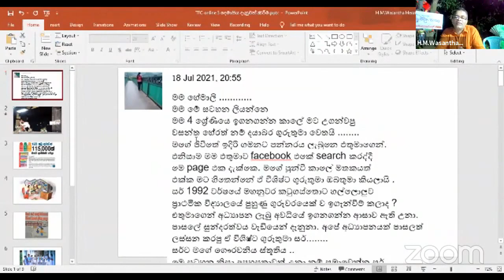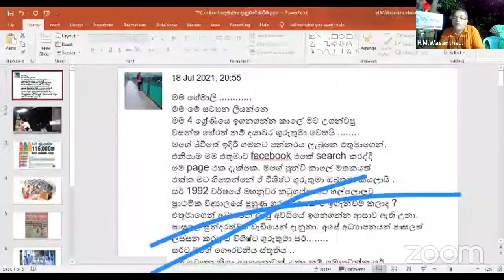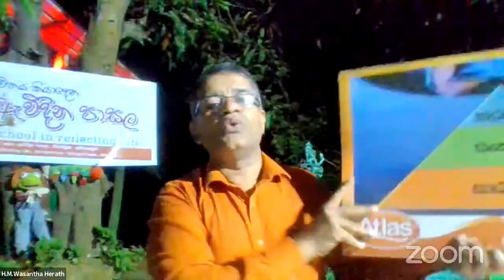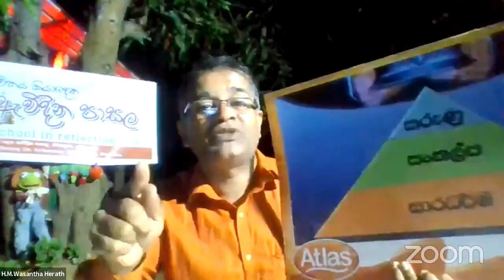ගුරු හා විදුහල්පති මානුෂීය අරගලයට අපේ සහය 13